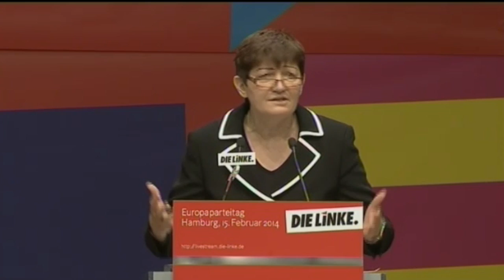Für ein Europa der Menschenwürde, für eine starke Linke im Europäischen Parlament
Bericht von Cornelia Ernst, MdEP, auf dem Hamburger Parteitag über die Arbeit der Fraktion GUE/NGL im Europäischen Parlament